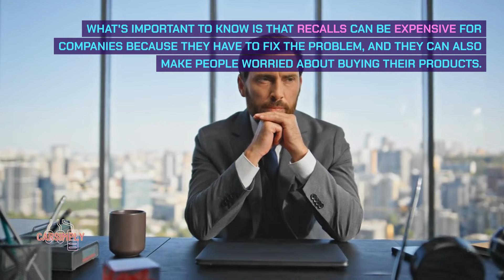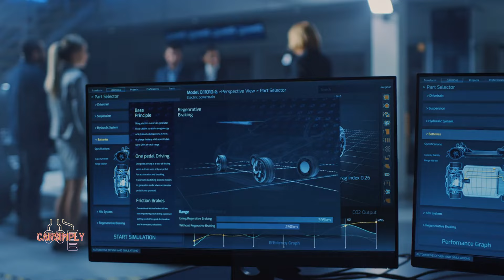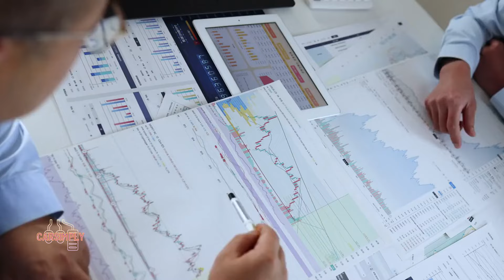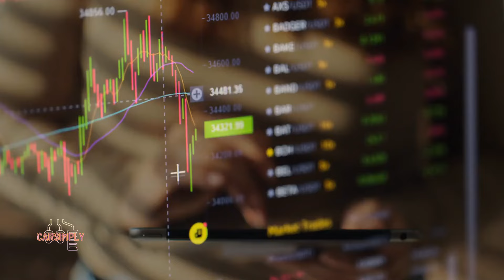Tesla Cybertruck Recall: Acceleration Pedal Issue Sparks Urgent Action!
Explore the latest developments surrounding the Tesla Cybertruck Recall, triggered by an Acceleration Pedal Issue!

Join us at Carsimply News as we unravel Tesla's swift response to this critical safety concern, offering deep insights into the recall process and its implications for Cybertruck owners.

We'll also talk about the wave of layoffs (termination of employment) at Tesla and their profound impact on the company's trajectory.

From analyzing Tesla's stock price fluctuations to examining broader implications for the electric vehicle industry, our comprehensive coverage keeps you informed every step of the way.

Stay ahead of the curve with Carsimply News – your go-to source for automotive and business updates!

This video's contents:

0:00 - Acceleration pedal Issue
1:07 - Cybertruck Recall
2:04 - Cybertruck's Future: Elon Musk's Strategic Vision
2:42 - Tesla Layoffs Looming: What's Next for Employees?
3:33 - Impact on Tesla Stocks: What to Expect